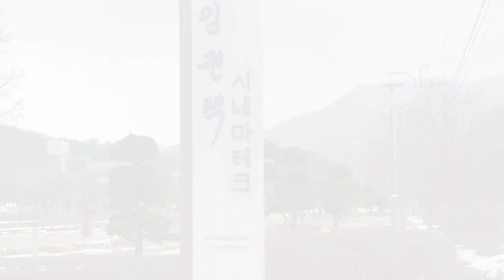임권택 시네마테크 Im kwon -taek CINEMARTHEQUE JANGSEONG SOUTH KOREA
임권택 시네마테크 Im kwon-taek cinemartheque